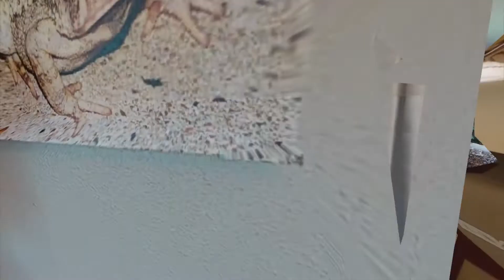303 Maple St-Aurora SD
Built in 2007, 4 Beds, 3 Baths, Heated Garage